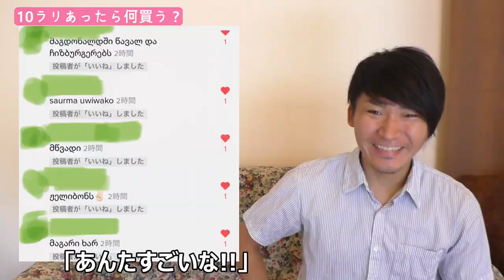ジョージア人たちが10ラリ持っていたら買うものは？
ジョージアの通貨「ラリ」
ジョージアの人たちは10ラリ持っていたらいったい何を買うのか。

ジョージアの食べ物を紹介する人みたいに見えますが、本業はジョージア民族舞踊ダンサーです。
食べ物を紹介するのも、この国の文化を皆さんに知っていただく大事な手段のひとつだと思っています。
これからもジョージアの色んなこと紹介していきます。

東欧の国ジョージアを盛り上げる!!

ジョージアのこととその国のとてつもないほど素晴らしき民族舞踊

【ジョージアンダンス】

を日本に広めることが僕の使命！と思い日々を生きています。